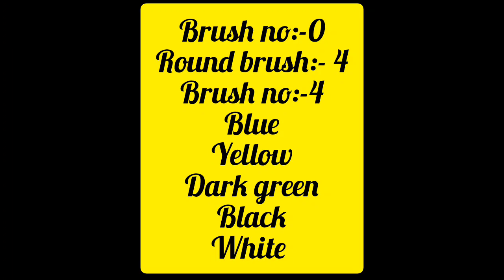Easy and Beautiful Flower|Painting for Beginners